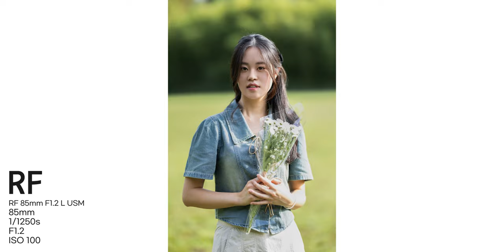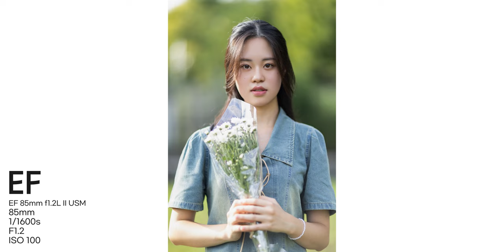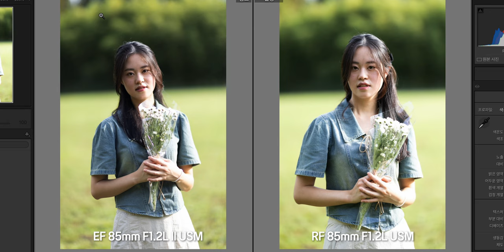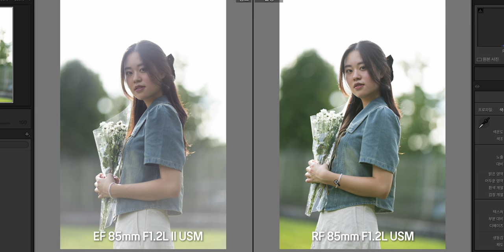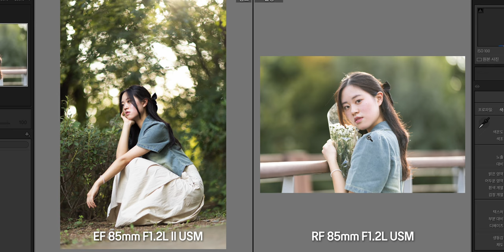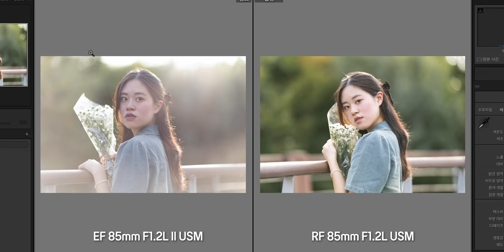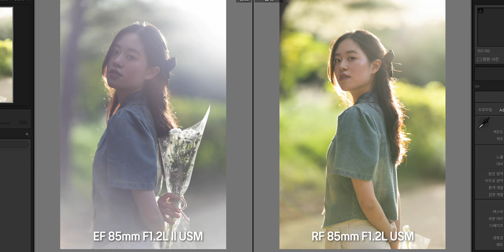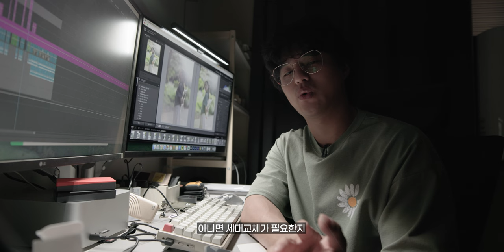캐논 EF 렌즈는 아직도 쓸만할까? | EF vs RF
*타임라인

00:00          시작

01:03          비교 촬영

06:42          사진 비교

*Camera

Sony A7S3
Sony A7M4
Sony A7C
panasonic S5M2
Nikon Z8

*Lens

*Tripod

*Gimbal

*MIC

Comica -  VM20
Logitech Blue Yeti Nano
Sony ICD-T660
Godox Movelink II M2
Zoom h6
IPhone 11

*Lighting

Godox SL60W
Zhiyun-tech MOLUS X100
Luxpad 43h
Godox LA150Bi
Godox VL300II

* Field Monitor

Godox GM6S

*PC

*Editing tools

다양한 모션 탬플릿은 "motionarray"